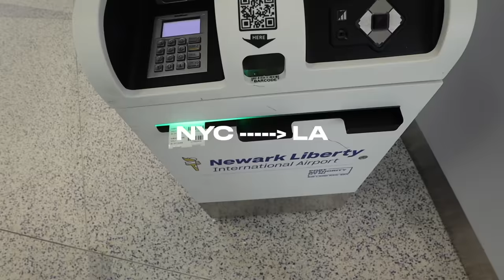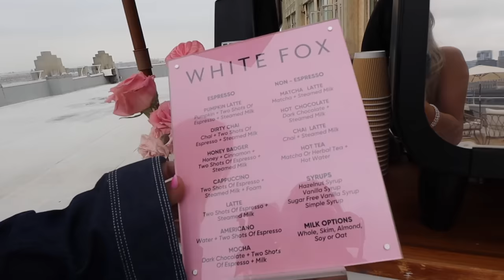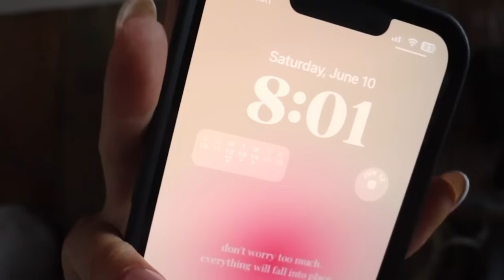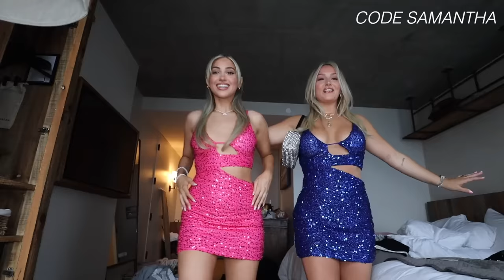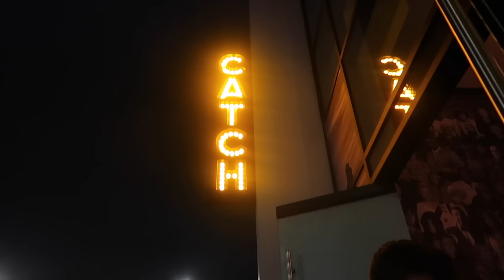WEEKEND VLOG IN LA *WHITE FOX BRAND TRIP* | TRAVEL VLOG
I will never ever forget this trip !! use code SAMANTHA at whitefox🤍

come with me to a brand trip in LA with White Fox, we did so many fun things including dinner at Nobu in Malibu, go to the White Fox Gifting Suite & go to their huge Sin CIty event at Catch LA!!